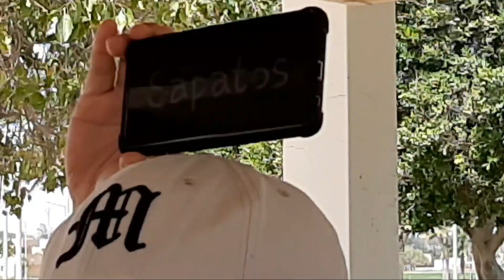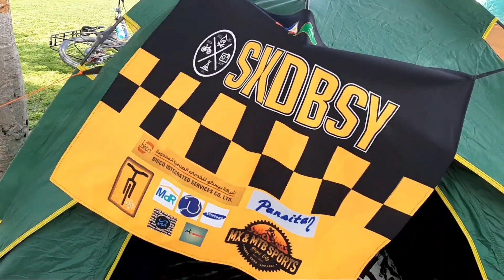SIKAD BISAYA|ANNIVERSARY CELEBRATION|PINOY HENYO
Sikad bisaya_anniversary_celebration
PINOY HENYO GAME